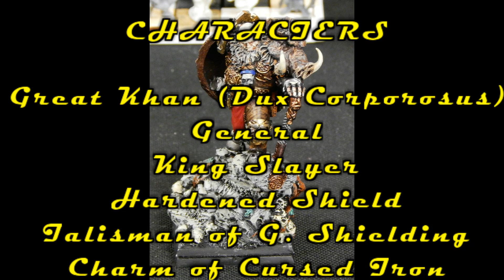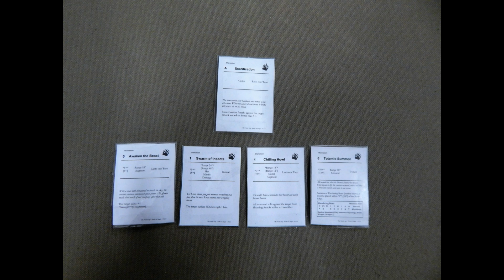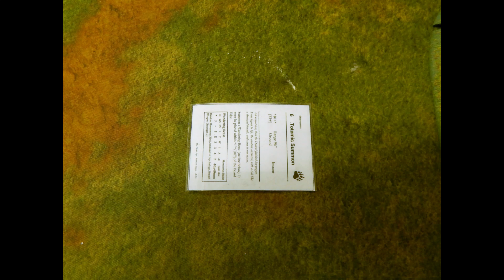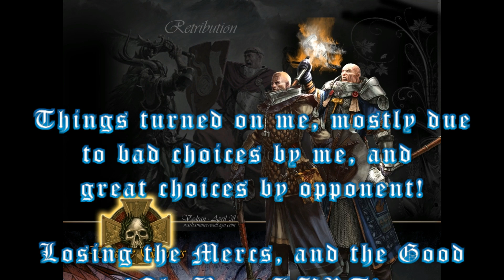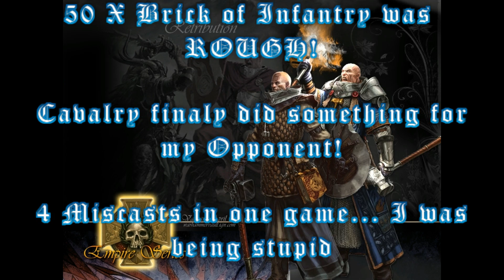#47 T9A Tremendous Battle Report OK v EoS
T9A Intro:
All credit and ownership goes to: Danberg, member of the 9th Age community